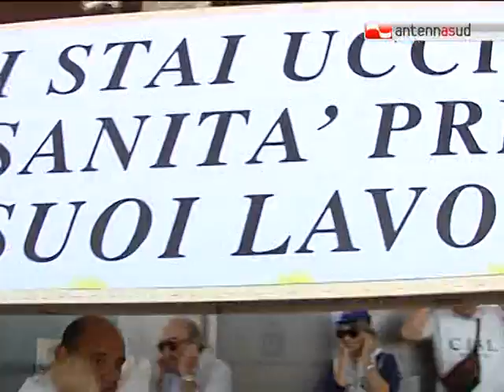TG 27.06.11 Giornata di proteste davanti alla sede del consiglio regionale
Giornata di proteste davanti alla sede del consiglio regionale. I lavoratori di più aziende si sono concentrati in via capruzzi per attirare l'attenzione delle istituzioni regionali sulle loro ventenze.